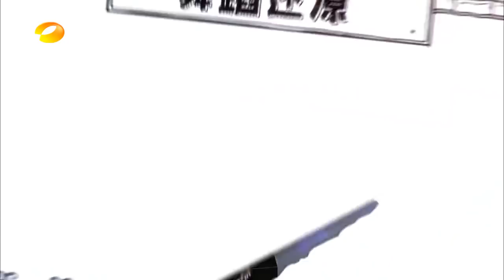胡先煦CUT：沈月直接被胡先煦扔地上了？还是脸着地 《快乐大本营》Happy Camp【湖南卫视官方频道】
《快乐大本营》YouTube更新时间：北京时间 每周六 22:00